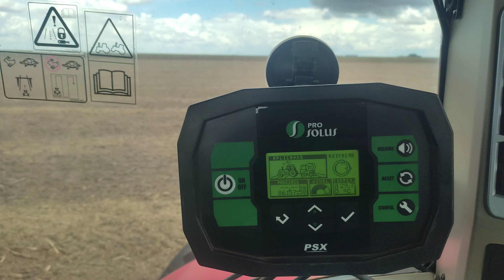Dia a dia na fazenda N 0886 ,plantio milho safra 2022 2023